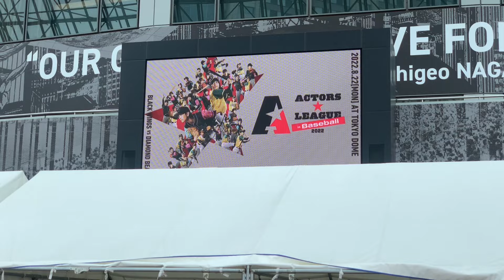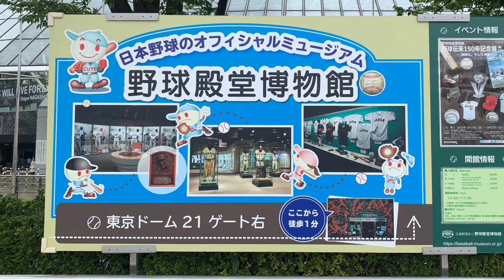ACTORS☆LEAGUE in Baseball 2022.8.22 アクターズリーグ 野球 東京ドーム 現地映像 深紅の大優勝旗が白河関を超えることになった日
ACTORSLEAGUE 野球 東京ドーム 俳優の黒羽麻璃央プロデュースの野球×エンターテインメントショー『ACTORS☆LEAGUE in Baseball 2022』が2022年8月22日(月)、東京都文京区の東京ドームで行われました。昨年に引き続き、黒羽麻璃央率いるBLACK WINGS、和田琢磨率いるDIAMOND BEARSによる試合が行われ、8対6で2年連続DIAMOND BEARSが勝ちました。皆様、お疲れ様でした！！！
(追伸)
そして、この日。高校野球。第104回全国高等学校野球選手権大会決勝。兵庫県西宮市の阪神甲子園球場で、仙台育英学園高等学校（宮城県）が下関国際高等学校（山口県）に8対1で勝利。悲願の初優勝。ついに、深紅の大優勝旗が白河関を超えることになりました（翌日、2022年8月23日（火）、白河関を超えました）。本当におめでとうございました！！！